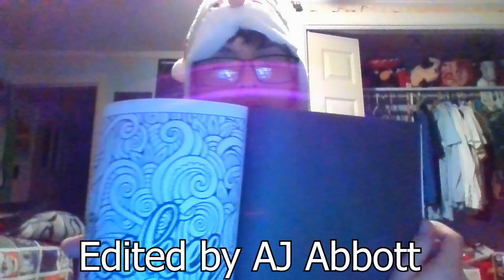Media Dumpster - Old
Today I take a look at a good OL' fashion M Night Shyamalan film with twists that'll make your head spin and idiotic dialogue that'll make you fall over with laughter!
I believe all content used falls under the remits of Fair Use, but if any content owners would like to dispute this I will not hesitate to immediately remove said content. It is not my intent to in any way infringe on their content ownership.